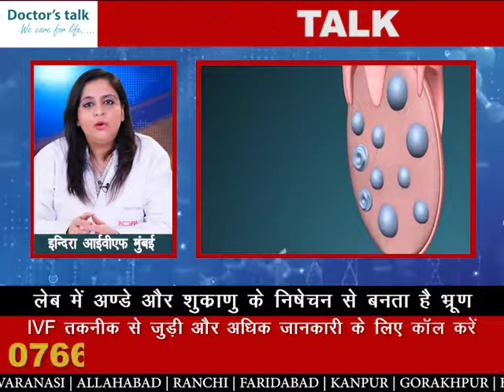INDRA IVF. EP -2